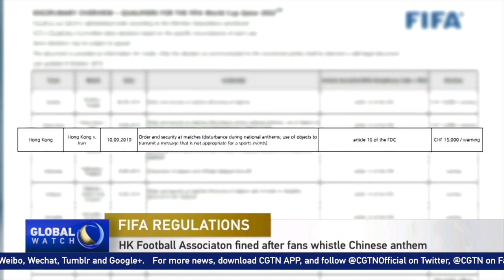HK Football Association fined after fans whistle Chinese anthem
FIFA fined the Hong Kong Football Association over unruly fan behavior last month. Hong Kong fans booed and whistled the Chinese national anthem at the World Cup qualifier against Iran on September 10. On Wednesday, FIFA handed the association a fine of 13,700 euros, or about 15,000 U.S. dollars. It cited the reason as "disturbance during national anthems; use of objects to transmit a message that is not appropriate for a sports events." Hong Kong fields an independent team. As Hong Kong is a special administrative region of China, the Chinese national anthem is played before its matches. Hong Kong lost 2-0 to Iran in that match.